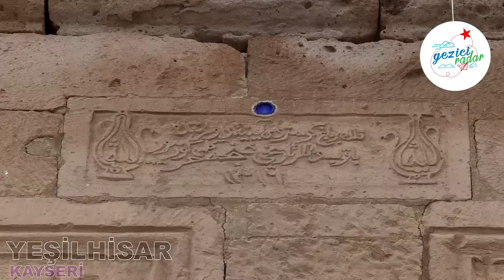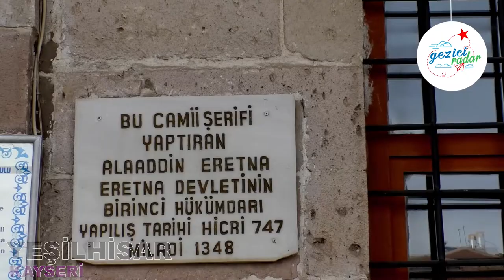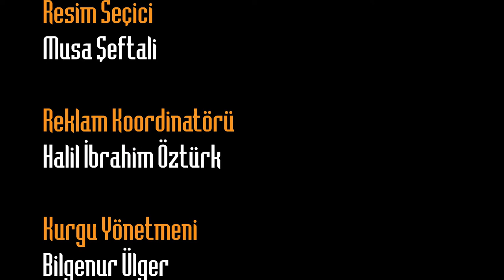Gezici Radar Yeşilhisar’da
Gezici Radar yine yollara düştü. Tarihi güzellikleri doğal yapısıyla insanı kendine hayran bırakan Kayseri’nin Yeşilhisar ilçesinde
Yeşilhisar soğuğuyla, insanları ise bizleri sıcak kanlılığıyla karşıladı.  Tarihi konakla başladı gezintimiz, üst kısmında mavi bir nazar boncuğu ilgimizi çekti. Muhtar Mustafa abi ile konağın hikayesini Yeşilhisar’ı dinledik. Bu tarihi yapılar ilk günkü gibi olduğu şeklinde koruyarak günümüze ulaşmıştır. Bizde buraya gelen herkes gibi bu bölgedeki eski evleri gördüğümüzde hayran kaldık. Tarihe ışık tutan bu yollarda yürürken sanki bir zaman makinesinin içinden geçtik.

Yeşilhisar’ın ilk adliye binasının önüne geldik. Bina 1939 yılında yapılmış kısa bir süre içinde restorasyon yapılmasını bekliyor. Kısa zamanda turizme kazandırılacak.

Yeşilhisar denildiği zaman akla gelen lezzetlerinde bir tanesi olan tahinliyi yemeye geldik. Ali ustayla birlikte tahinliyi yapıp odun ateşinde pişirdik. Dumanı üstünde sıcacık tahinli damaklarımızda güzel bir tat bıraktı. Keyifli bir zamanın su gibi akıp geçtiği Yeşilhisar ilçesi, Kayseri’de mutlaka görülmesi gerekenler listemizde yerini alıyor. Bu keyifli yolculuğumuzda bize eşlik eden tüm takipçilerimize iyi seyirler dileriz…